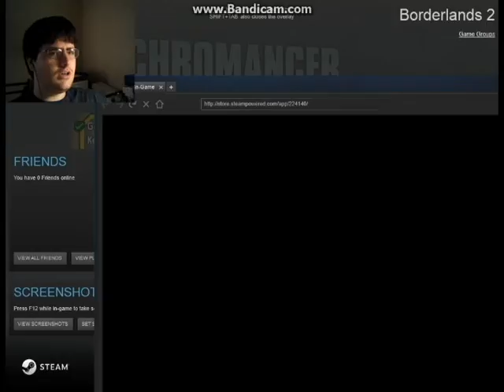WELCOME TO LIAR'S BERG | Borderlands 2 | Part 2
A whole episode dedicated to running around a single town doing fetch quests for a cyborg huntsman? Sounds fun, right?

I seriously considered calling this the "chill" episode. I almost put myself to sleep while I was editing this. I think it had to do with the fact that my brother was around and I didn't want to get too loud and crazy. It's still an 'okay' episode, but definitely not my greatest ever. Hopefully this is but a bump on the highway of Youtube.

Feel free to leave a comment; you'll be able to express yourself, let me know what's up, and fill in the empty void that is currently my comments section, all at the same time.
And y'all don't forget to come back now, ya hear?